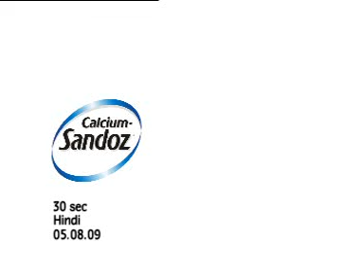Calcium Sandoz - Agdam Pagdam Tagdam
[Calcium Sandoz TV commercial]. Banaye bachhon ko har din solid. Agdam Pagdam tagdam!